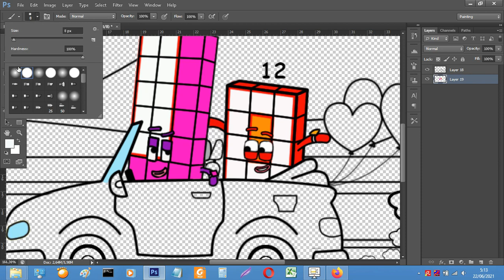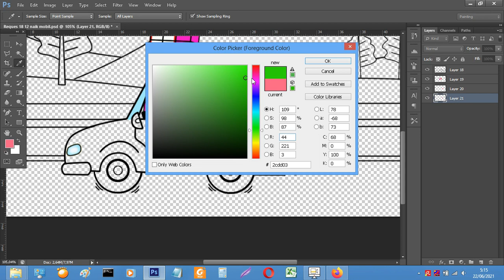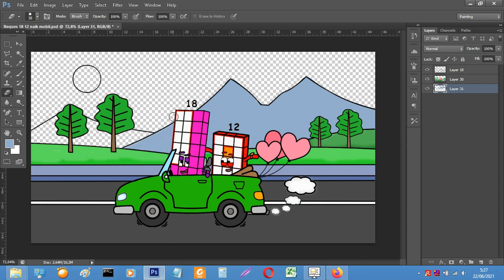Numberblocks brothers driving new car - Numberblocks fanmade coloring story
Numberblocks sibling driving new car - Numberblocks fanmade coloring story

Numberblocks fanmade
Numberblocks song

Tools: Photoshop cc 2018
Recorder: OBS studio
Edited video : Filmora